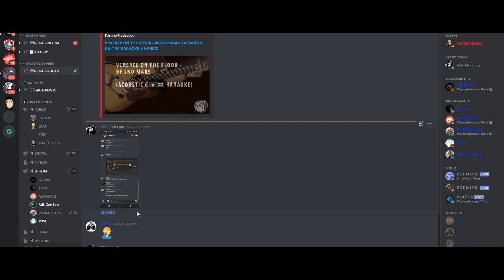PRANK PERAMPOKAN DI KAPAL PESIAR - GTA V ROLEPLAY